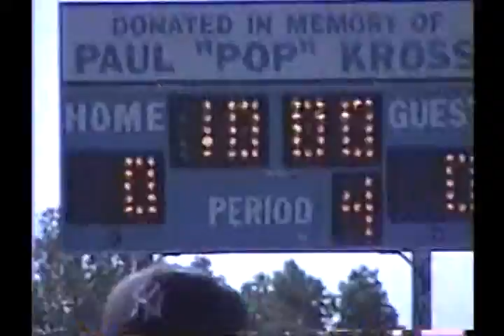Dumont Junior Football Dumont at Hawthorne 9/29/07 Dumont 26 Hawthorne 0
Dumont Mighty Miite Division
age 6 7 grade 1rst 2nd